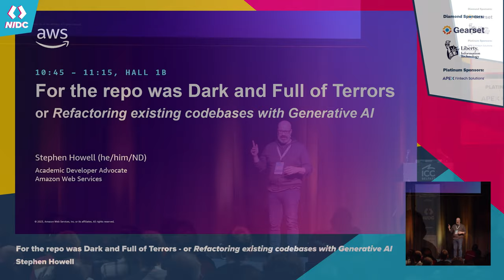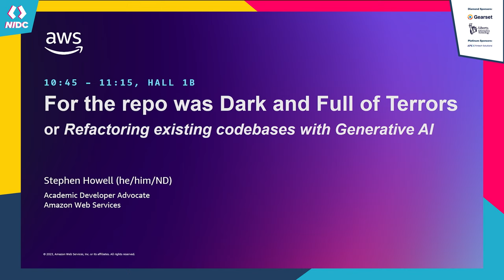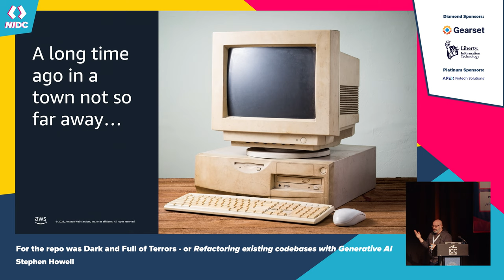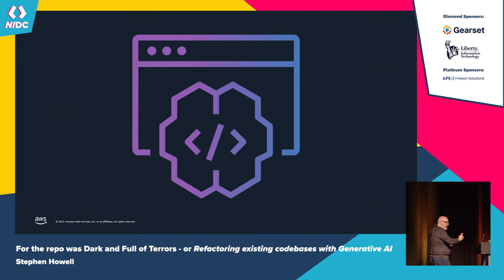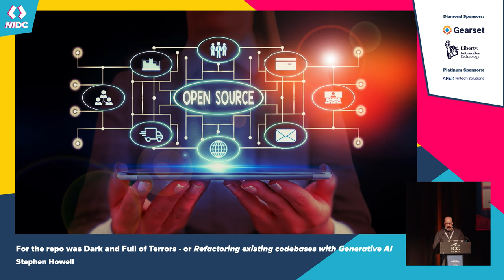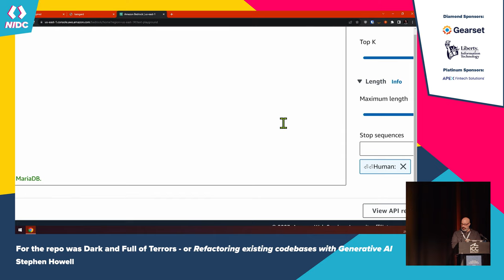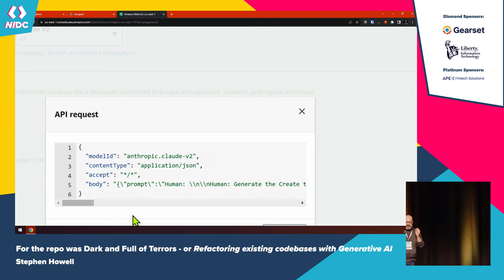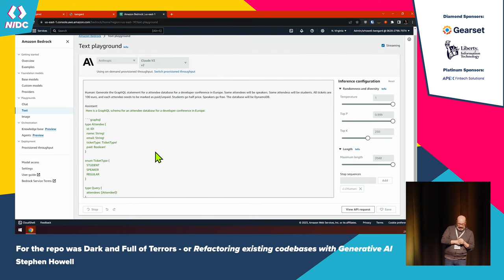For the repo was Dark and Full of Terrors - Stephen Howell - NIDC 2023 - Hall 1B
"For the repo was Dark and Full of Terrors - or Refactoring existing codebases with Generative AI" - Stephen Howell - Hall 1B

As developers, we now have access to incredibly powerful generative AI tools like Amazon CodeWhisperer that can help accelerate and enhance our coding. However, it's important that we as professionals use these tools thoughtfully. In this talk, I'll cover strategies for leveraging generative AI to boost productivity while still prioritizing coding best practices and fundamentals. I'll discuss different approaches for popular languages and stacks, and how to get maximum benefit from CodeWhisperer.
Together, humans and AI can collaborate to write more secure, scalable and maintainable code. Attendees will leave with actionable tips for making the most of generative AI while staying focused on producing high-quality, production-ready software.

Recorded in Hall 1B of The ICC Belfast, Northern Ireland
NIDC 2023 - Saturday, 21st October 2023